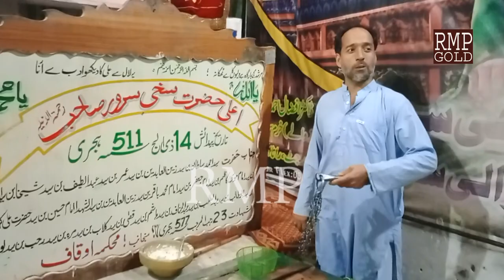Sakhi Sarwar full Documentary | biography | History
sakhi sarwar ki tamam dhammal our channel rmp gold par availble hain

apne dhammalen release karane ke liye rabta karen